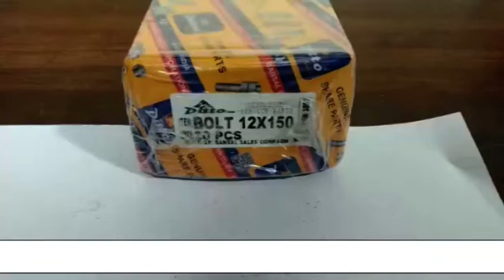BOLT 12 X 150